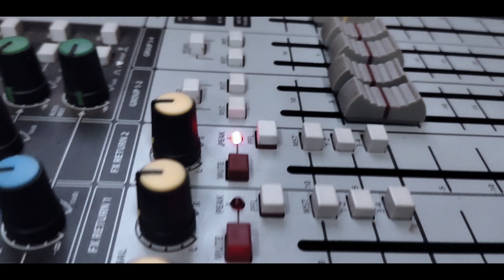MAR THOMA SYRIAN CHURCH, GANDHIDHAM // RENOVATED HIGHLIGHTS